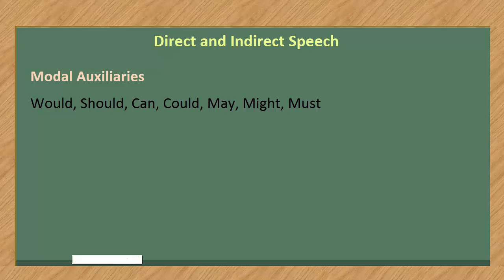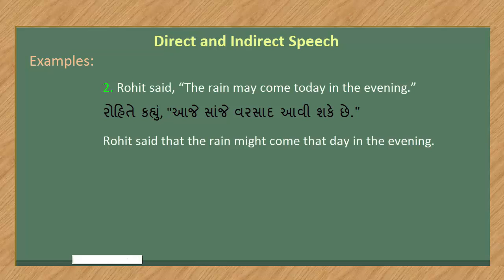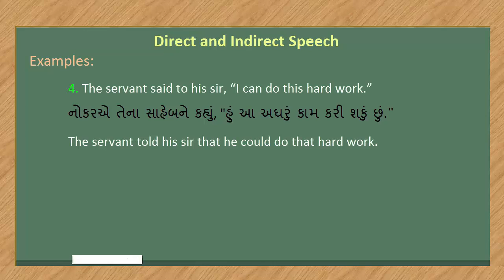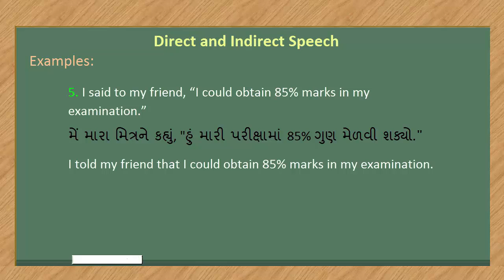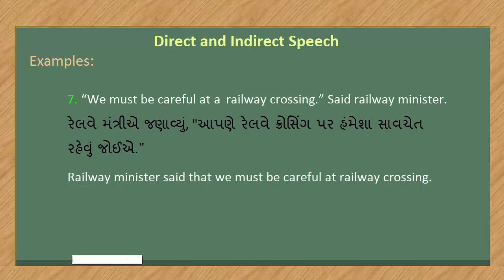Indirect Speech | Modal Auxiliaries | પ્રત્યક્ષ અને પરોક્ષ વાતચીત | English learning video 55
Modal Auxiliaries ના ઇન ડાયરેક્ટ વાક્યો આપેલા છે.